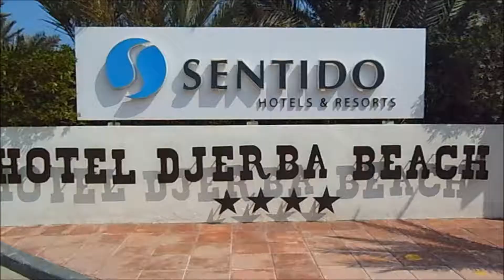Kostenlose YouTube-Musik Library Audio-Bibliothek Malmo Sunrise 2:46 min Tunesien 2014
Malmo Sunrise 2:46 min
The 126ers Pop | Inspirierend

Danke mit Empfehlung an:

Hotel SENTIDO Djerba Beach Tunesie
Zone Touristique 4180 Djerba